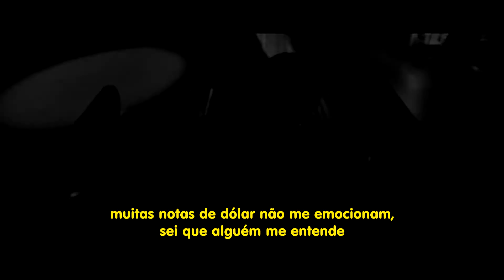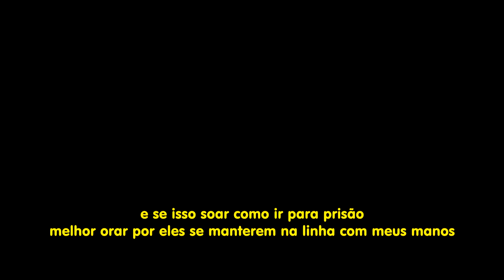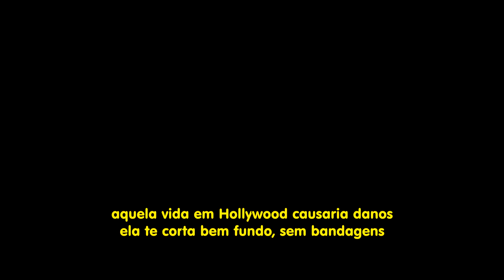Logic - Glamorous (Legendado)